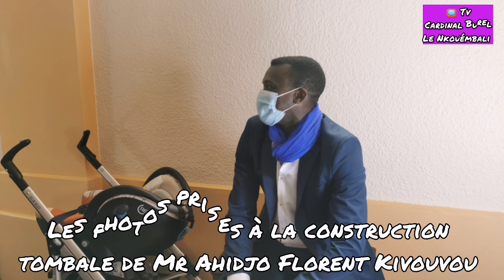Les Photos prises à la construction de tombe de Mr Ahidjo Florent Kivouvou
Abonnés vous Massivement dans nôtre chaîne tv-Cardinal Burel à fait de pouvoir recevoir en temps réel nos meilleurs vidéos de la Semaine. Pour nous contacter faites le 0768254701 où 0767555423 avant de quitter n'oubliez pas de nous laissés un j'aime comme ça 👍🏼 👍🏼 👍🏼 👍🏼